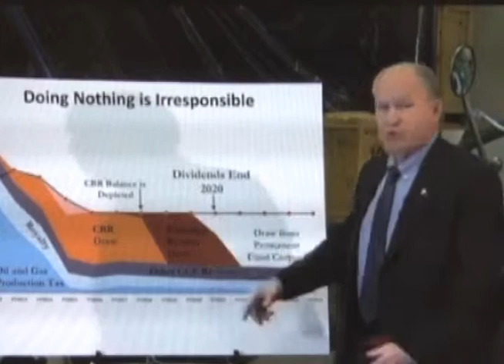Morning Update A, February 15